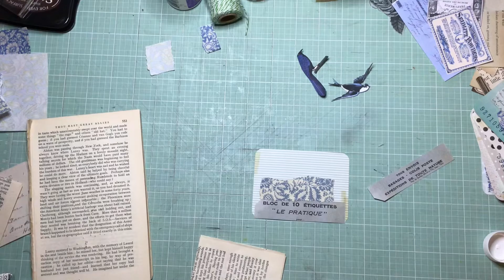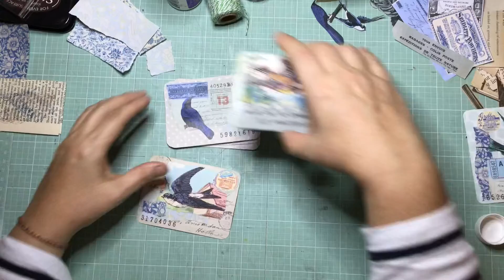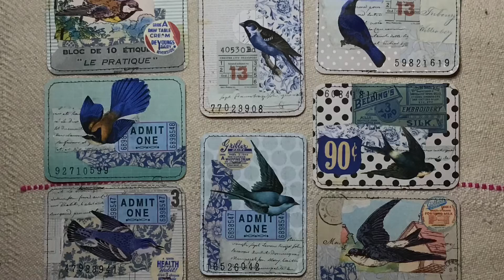Day 28 of the 100 Day Project: Blue Grey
For these cards I have them in mind to become tuck spaces or pockets. You could also use them as journal cards.